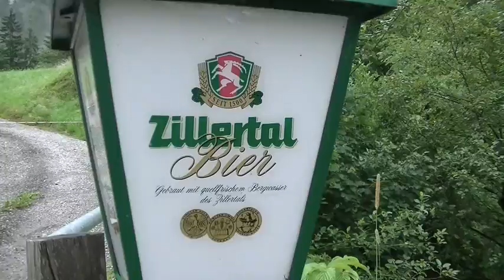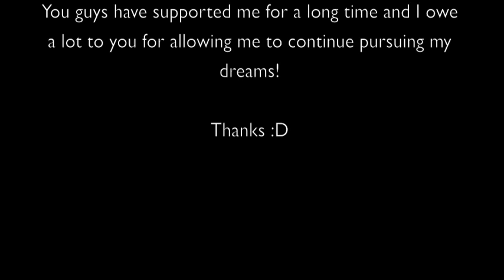"Bellavista" (8b+) Alpine Rock Climb - Robbie Phillips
Robbie Phillips climb one of the world's hardest alpine rock climbs, "Bellavista" on the Cima Ovest, part of the Tre Cima de Lavaredo in the Dolomites.

Robbie's trip with his friend, Logan Barber, includes climbing in the Dolomites, Zillertal (Austria) and Frankenjura (Germany). Watch the video and see some of the stuff these guys get up to!

For more of Robbie's adventures, check out his website and blog @

Also Like the Facebook Athlete Page: Robbie Phillips